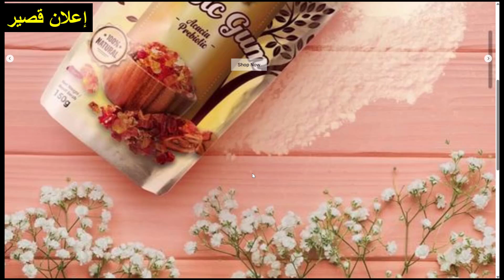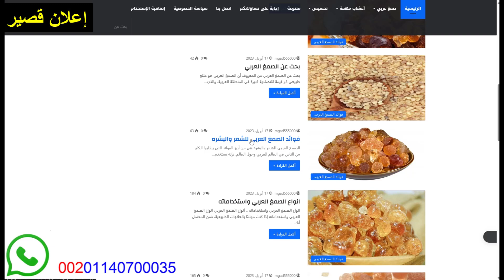فاكهة تخفض نسبة السكر في الدم بفعالية مذهلة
اكتشف معنا الفاكهة المدهشة التي أثبتت قدرتها على خفض مستويات السكر في الدم بشكل فعال. نستعرض في هذا الفيديو الخصائص الفريدة لهذه الفاكهة، وكيفية تأثيرها على مستويات الجلوكوز، والكمية المناسبة لتحقيق أفضل النتائج. معلومات قيمة لمرضى السكري ولكل من يهتم بصحته.

للحصول علي الصمغ العربي ومنتجات موقع الهشاب 2000 والتوصيل حتي باب المنزل :
رابط موقع الهشاب 2000 داخل مصر:
ولمعرفة جميع المعلومات حول الصمغ العربي وطريقة الإستخدام وكيفية الشراء من الهشاب 2000:
رابط مدونة الصمغ العربي: